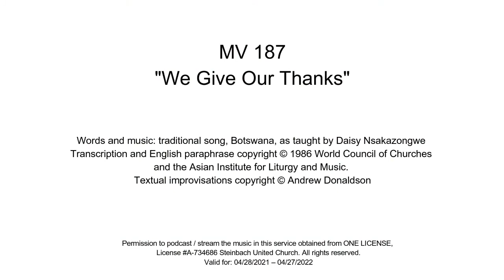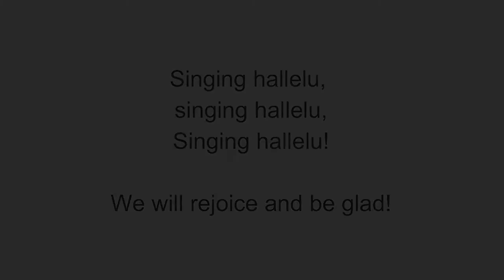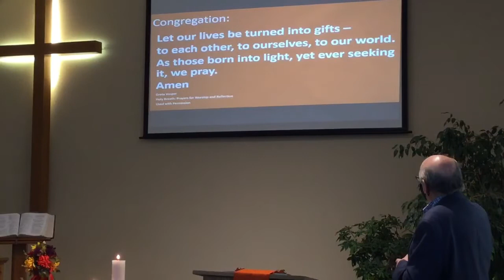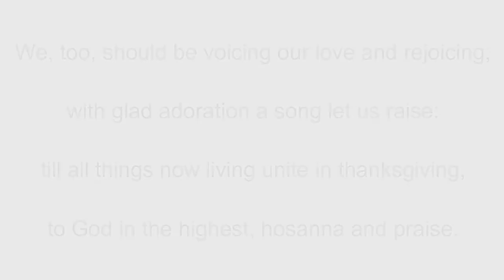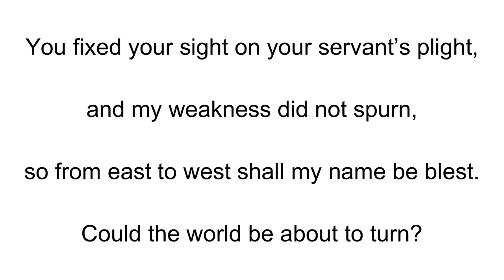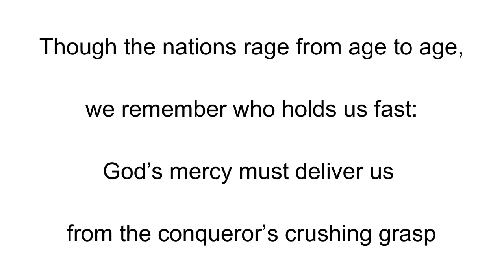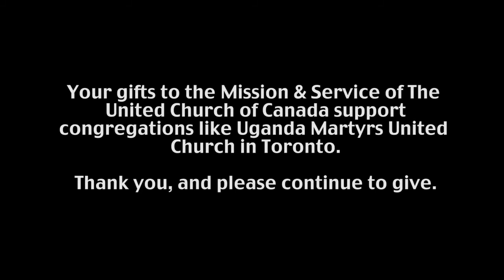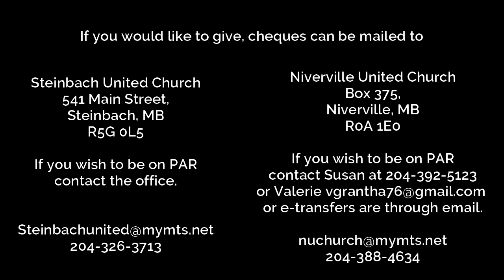October 10, 2021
Steinbach United Church and Niverville United Church joint service